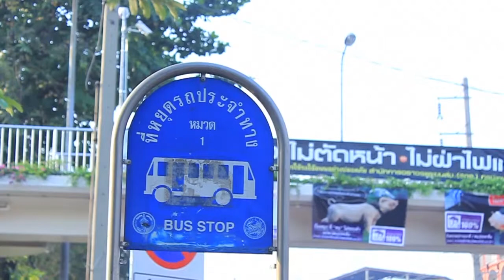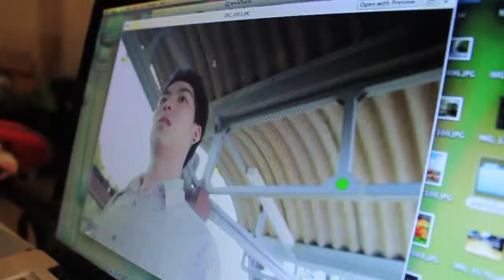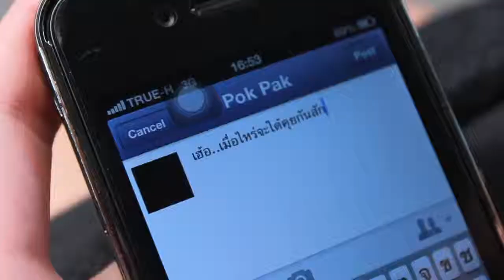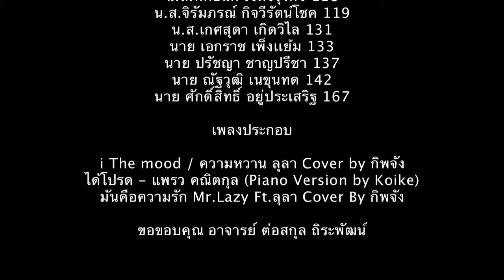ที่หยุดรักประจำทาง